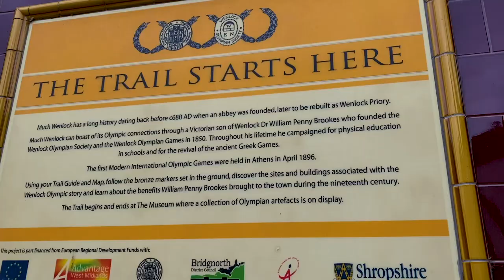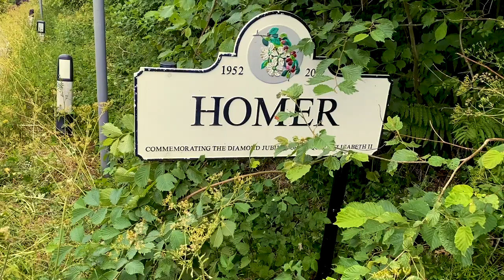🏴󠁧󠁢󠁥󠁮󠁧󠁿 Home of the Modern Olympics - Much Wenlock, Shropshire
Much Wenlock is a town and parish in Shropshire, England, situated on the A458 road between Shrewsbury and Bridgnorth. Nearby, to the northeast, is the Ironbridge Gorge, and the new town of Telford. The civil parish includes the villages of Homer, Wyke, Atterley, Stretton Westwood and Bourton.